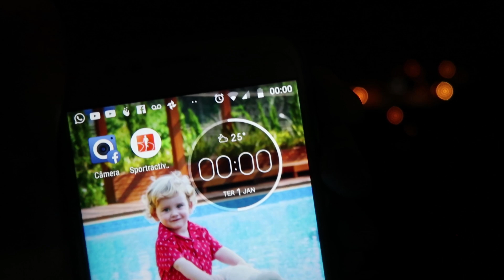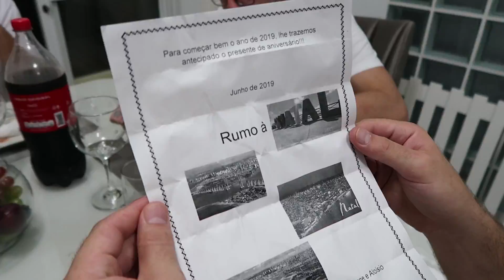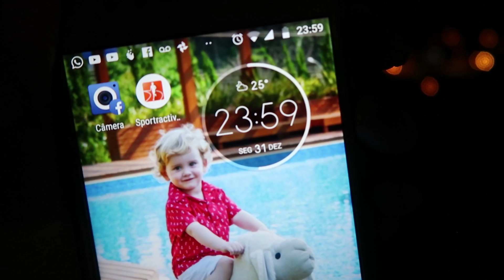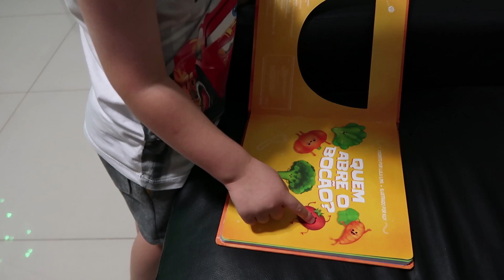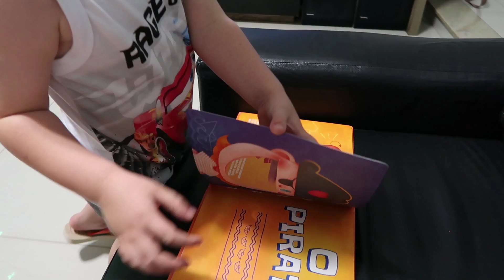A CHEGADA DO ANO NOVO NA NOSSA CASA! 🎆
🔶LOJA TROCANDO FRALDAS
Para adquirir testes de gravidez e de ovulação, coletores menstruais, chás, suplementos para fertilidade e outros produtos do gênero por um preço super bacana, utilize nosso link da Loja Virtual do Trocando Fraldas

🔶LOJA LIETTA
Compre na Loja Lietta e utilize o cupom DANI09 para ganhar FRETE GRÁTIS (Envio por PAC Correios para destinos nacionais) nas compras acima de R$ 90,00!

É uma loja online de roupinhas à pronta entrega no Brasil, da Carter's, nos tamanhos 0 a 24 meses.